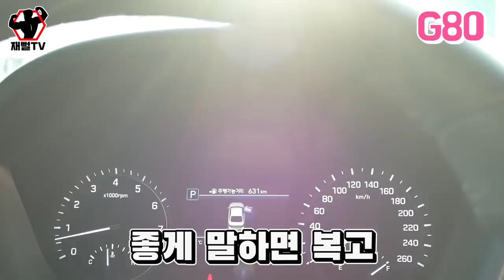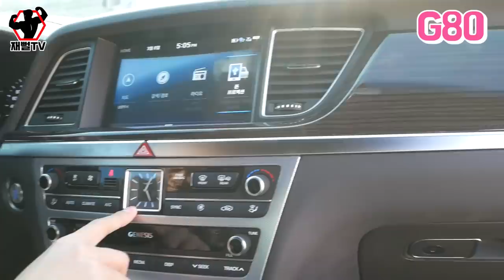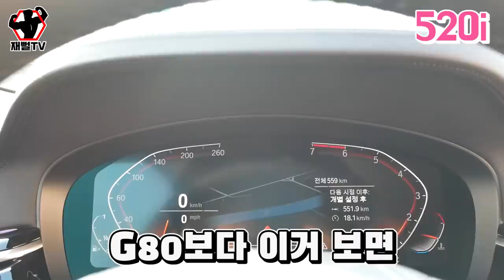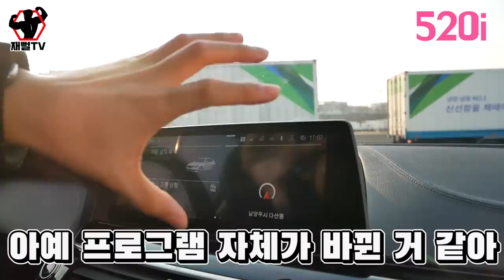제네시스 G80 vs BMW 5시리즈 끝물 대결! 곧 할인 엄청 하겠군...( G80, 520i )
주행영상은 이전영상 확인해 주세요^^

곧 풀체인지 g80 vs 곧 페이스리프트 5시리즈
가장 완성도가 높다는 끝물대결
할인을 노려라!! 어떤차를 고르시겠습니까?